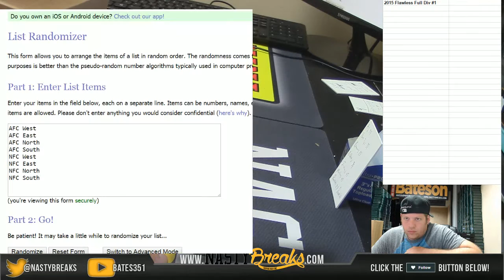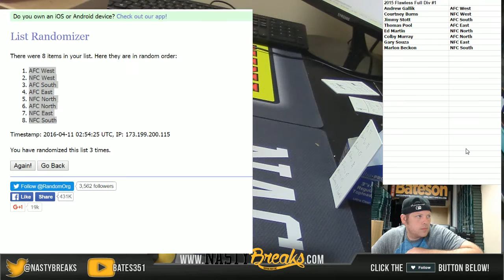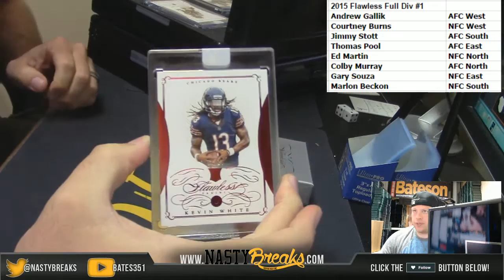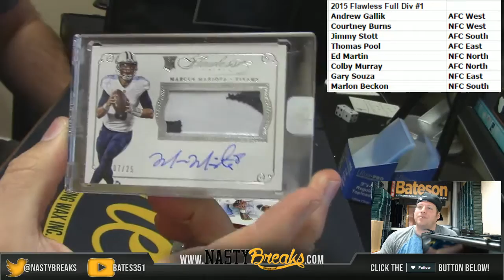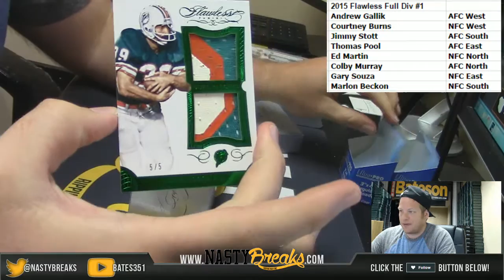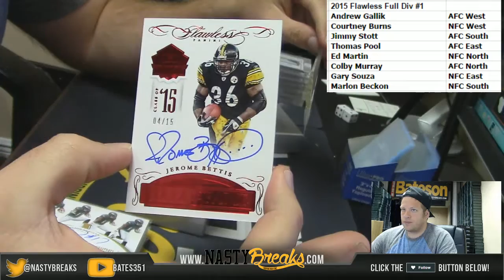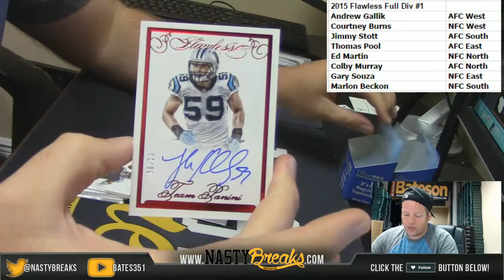4 11 16 2015 Flawless Football Full Case Random Divisions #1